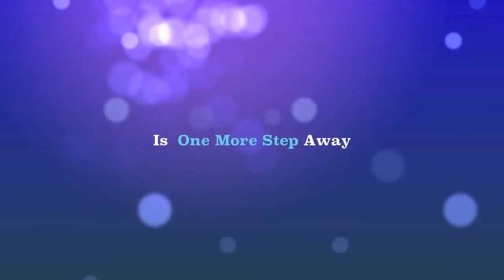New York Tarot Reading Online Free @ free777reading.com